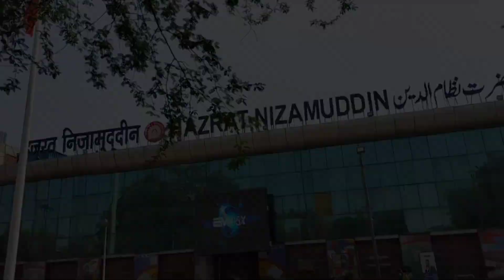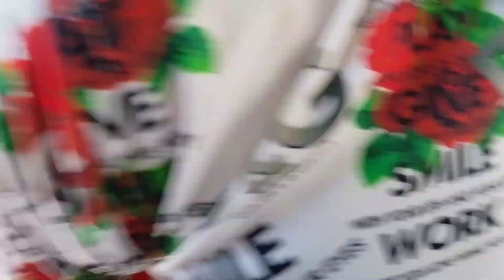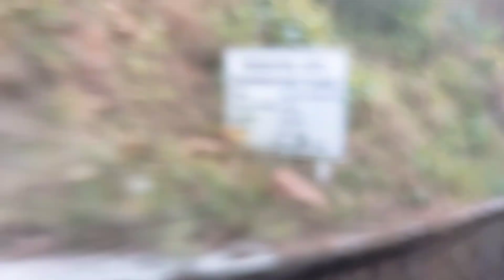RAIPUR TO DELHI...BOHUT ENJOY LAGALA ..VERY HAPPY JOURNEY NEW SAMBLPURI VLOGS viralvlogs VIDEO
Join Forsage CONTCAT 👇
SUNIL- instgram id - sunilofficialvlogs

            Jay Forsage 💪🔥💪💐🙏💥

Hello Friend. ସମକୁ ମୋର ଚେନାଏଲ ରେ ସ୍ୱାଗତ ଜଣଛେ . ଇ ଚେନାଏଲ ଥି ସବୁ ପ୍ରକାର Vlogs ଭିଡ଼ିଓ ଦେଖେବା କେ ମିଳବା ଗାଁ,ସହର, ତୀର୍ଥ ସ୍ଥାନ, ଯାନୀ ଯାତ୍ରା,ବିହାଘର, ବଜାର ସବୁ ପ୍ରକାର 🙏🙏🙏ଦେଖି ପରେ ବେ. 🙏
          ଯେନ ମନ କୁ ଭିଡ଼ିଓ ଭଲ ଲାଗୁଛେ
ଭିଡିଓ କେ LIKE, SHEAR , ଆଉ CHENAAL କେ SUBSCRIBER କରୁନ ଯାହାର ମଧ୍ୟରେ ନୂଆ ନୂଆ ଭିଡିଓ  ଦେଖିପର ବେ ଆପଣ  ମାନେ
                ଆସ କରୁଛେ ଭିଡ଼ିଓ ଭଲ ଲାଗବା
  ଜୟ ମା ସମଲେଇ, ମା ସମଲେଇ ସବକୁ  ସୁଖେ ରଖି ଥାଉନ
     ଚେନାଏଲ କେ   LIKE, SHEAR,SUSCBCRIBE  PLEASE  🙏🙏🙏🙏🙏🙏🙏🙏🙏🙏🙏🙏🙏🙏🙏🙏🙏🙏